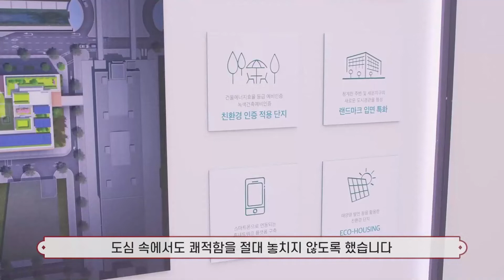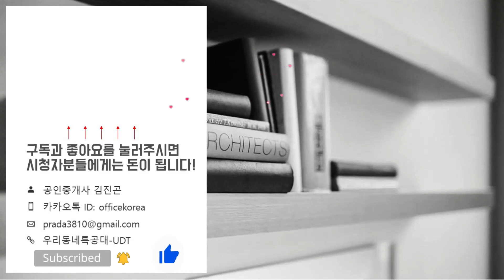쿼드러플역세권! 힐스테이트 세운 센트럴(주상복합) 입지/단지/45B 59A타입 모델하우스(견본주택)세대 내부 영상!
▶영상시간
입지/단지 00:00
45B타입 03:28
59A타입 05:38
위   치: 서울시 중구 입정동 189-1번지
규   모: 지하8층~지상27층 2개동 총 1022세대
입주일: 2023년 2월
타   입: 39A. 41A. 42A. 45B. 46C. 49A/B/C/DF. 59A/B/C
교   통: 1호선 3호선 종로3가역 / 2호선을지로3가역 / 5호선을지로4가역
학   군: 남산초. 덕수중. 덕성여자고. 이와여자외고.